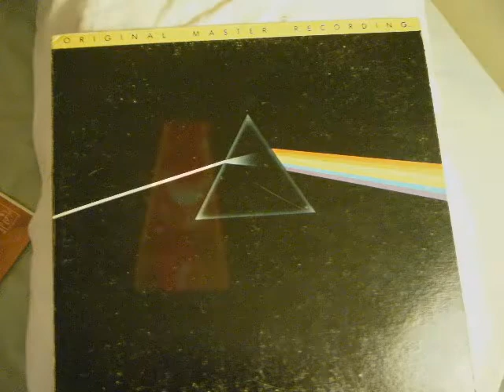Pink Floyd Comfortably Numb Guitar Solo Cover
Epiphone Les Paul Ultra
My amp was running through a set of stereo speakers to compress the guitar a bit.

This is a relatively old recording of mine, I used a webcam mic.

Pink Floyd "The Wall" Disc 2: "Comfortably Numb"

I don't learn solos, I just sort of learn to go along with a songs feel.